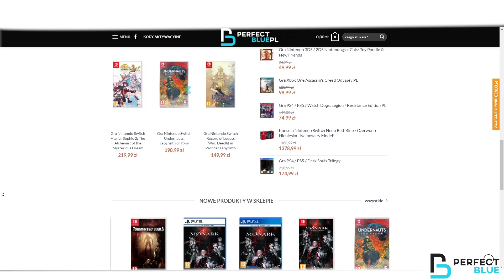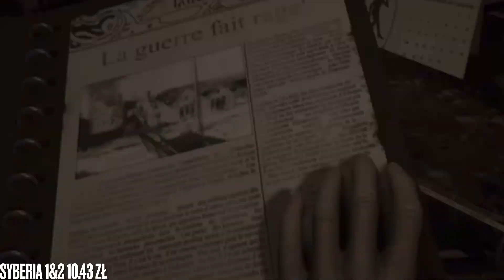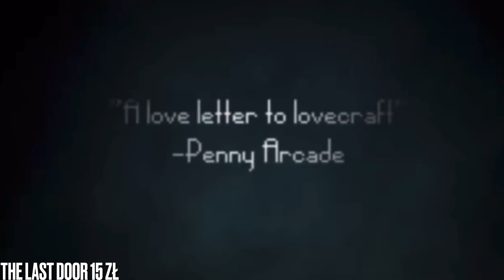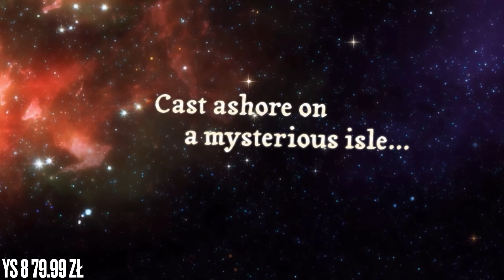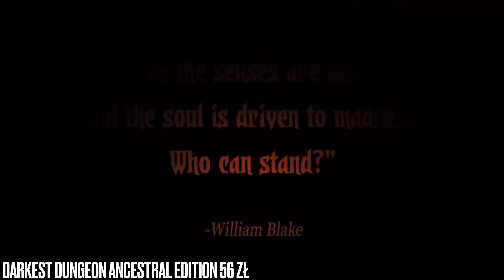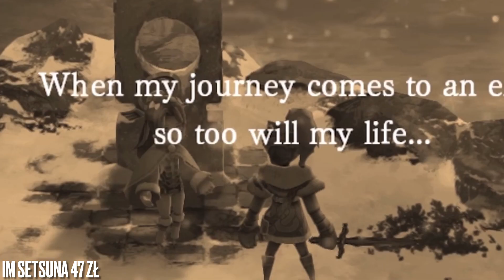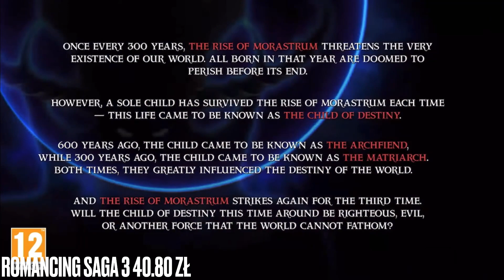NAJLEPSZE PROMOCJE NA NINTENDO E SHOP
Patronite

Intro zostało zrobione przez Pracownię Montażu Filmowego
Bardzo polecam tego gościa!
Jego insta @pracownia_montazu_filmowego